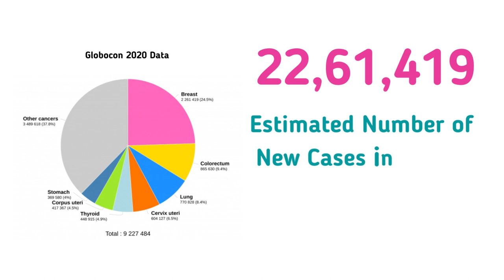Breast Cancer Awareness 2022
Breast Cancer is the most common type of Cancer in women of India. 1 out of 8 women are have chances of having a breast cancer. So it become our social responsibility to create awareness  awareness of Breast Cancer. Early detection ins the only key to protect.